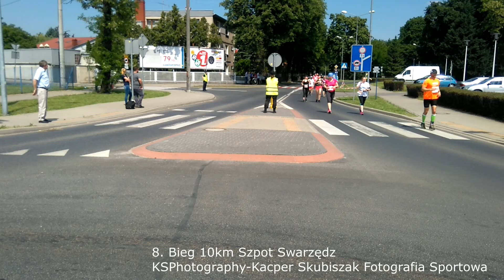8 Bieg 10km Szpot